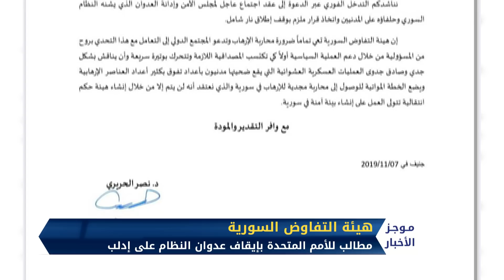موجز الحادية عشرة صباحاً 8 11 2019